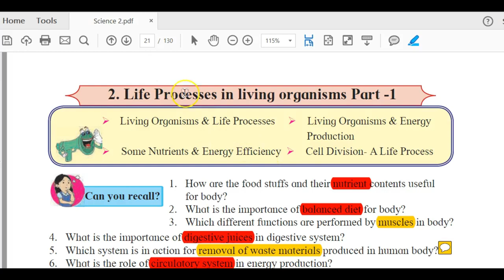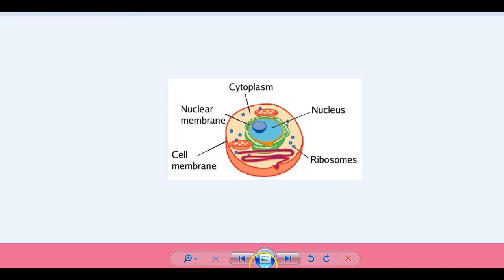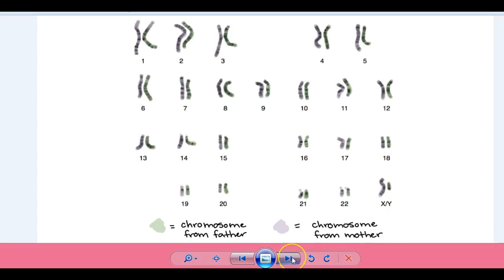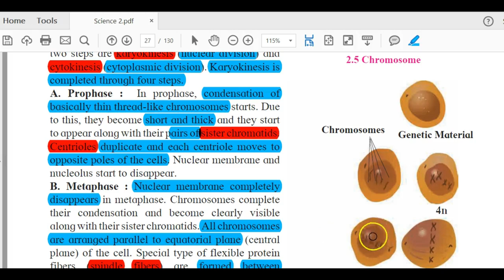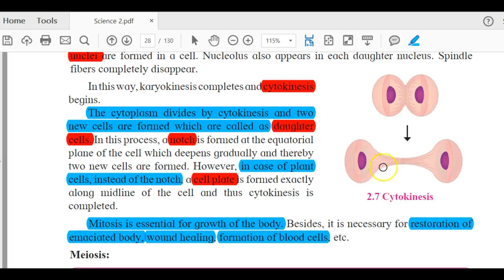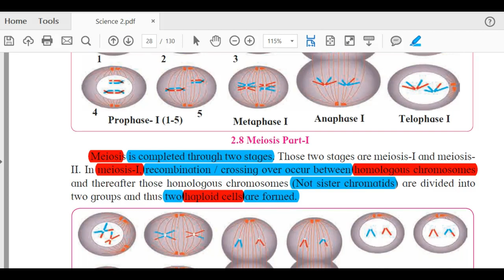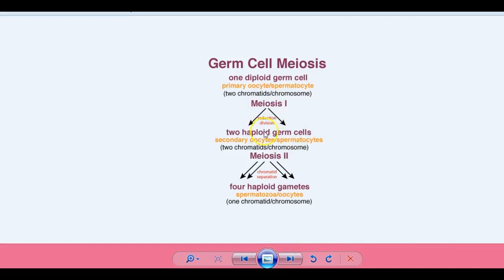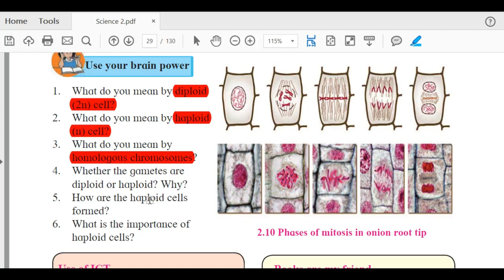Science 2 Chapter 2 Class 10 Maharashtra Board | Hindi | Life Processes in Living Organisms | Part 2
Chapter 2 Life Processes in Living Organisms Part 2. Science 2 Class X SSC

Chapters:
0:00  Intro
2:47  Types of cells
4:31 Structure of cell
4:43 Structure of chromosome
6:52 Types of chromosome
9:04 Homologous chromosomes and sister chromatids
10:24 Cell division
11:55 Mitosis
12:48 Prophase of Karyokinesis in Mitosis
14:18 About us
15:15 Metaphase of Karyokinesis in Mitosis
16:00 Anaphase of Karyokinesis in Mitosis
16:50 Telophase of Karyokinesis in Mitosis
17:35 Cytokinesis
19:50 Meiosis Intto
21:15 Haploid and Diploid cells
22:24 Mitosis Recap
22:30 Meiosis
24:55 Meiosis I
26:22 Meiosis II
27:39 Meiosis Prophase I
28:35 An Experiment
30:05 Use your brain power